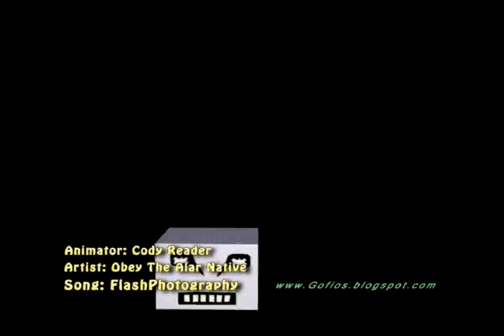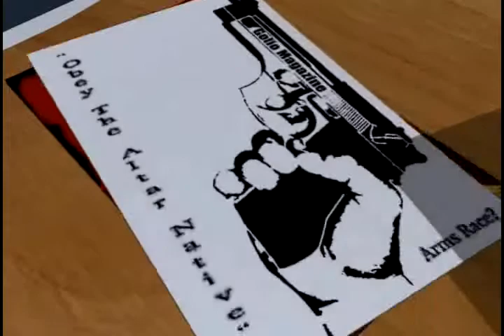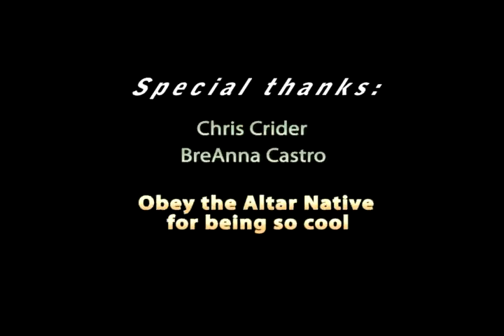obey the altar native